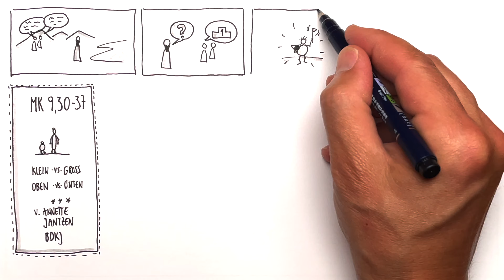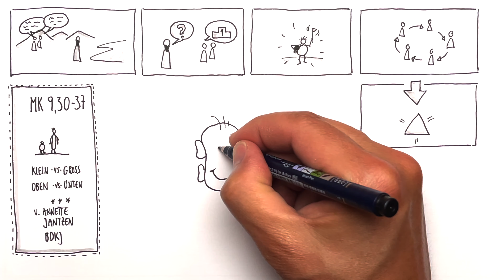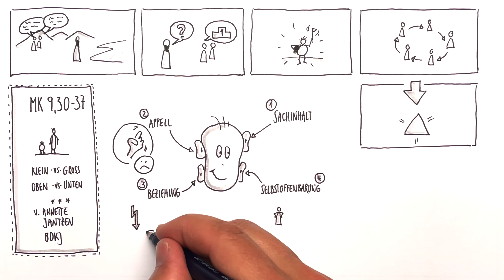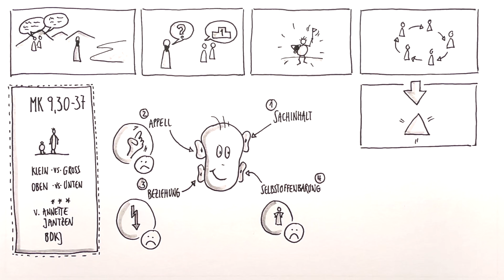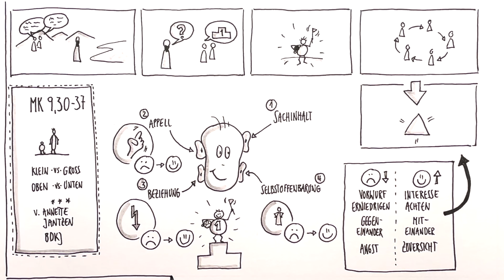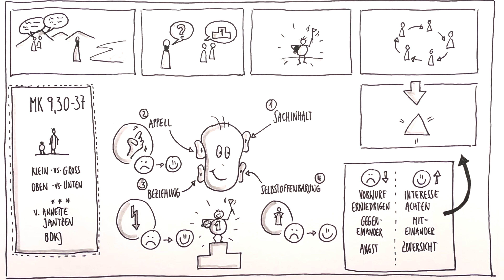Erster Sein – wer ist am größten? | Mk 9,30-37 | Sketch-Bibel #81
„Jesus fragt, worüber habt ihr gesprochen unterwegs? Niemand antwortet, denn sie hatten darüber geredet, wer von ihnen am wichtigsten sei. Und das ist irgendwie peinlich, ihm zu sagen, wo er doch so ganz anders ist. Er scheint sich nie wichtig zu nehmen und ist doch immer der Mittelpunkt, wo immer er auftaucht.
Jesus scheint es aber zu erraten, denn er sagt: Wer bei euch am wichtigsten sein will, wird der letzte von allen sein und für alle vermitteln. Dann ruft er ein Kind zu sich, hockt sich zu ihm, nimmt es in den Arm und sagt, wer so ein Kind meinetwegen aufnimmt, nimmt mich auf – und damit Gott, der mein Ursprung ist.“

Die Gedanken kommen diesmal von Annette Jantzen, Geistliche Leitung BDKJ-Aachen
Sketchnotes von Helmut Jansen

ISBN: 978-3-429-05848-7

Aus dem heiligen Evangelium nach Markus.
In jener Zeit
30 zogen Jesus und seine Jünger durch Galiläa.
Jesus wollte aber nicht, dass jemand davon erfuhr;
31denn er belehrte seine Jünger
und sagte zu ihnen:
Der Menschensohn
wird in die Hände von Menschen ausgeliefert
und sie werden ihn töten;
doch drei Tage nach seinem Tod wird er auferstehen.
32Aber sie verstanden das Wort nicht,
fürchteten sich jedoch, ihn zu fragen.
33Sie kamen nach Kafárnaum.
Als er dann im Haus war,
fragte er sie: Worüber habt ihr auf dem Weg gesprochen?
34Sie schwiegen,
denn sie hatten auf dem Weg miteinander darüber gesprochen,
wer der Größte sei.
35Da setzte er sich,
rief die Zwölf
und sagte zu ihnen: Wer der Erste sein will,
soll der Letzte von allen und der Diener aller sein.
36Und er stellte ein Kind in ihre Mitte,
nahm es in seine Arme
37Wer ein solches Kind in meinem Namen aufnimmt,
der nimmt mich auf;
und wer mich aufnimmt,
der nimmt nicht nur mich auf,
sondern den, der mich gesandt hat.